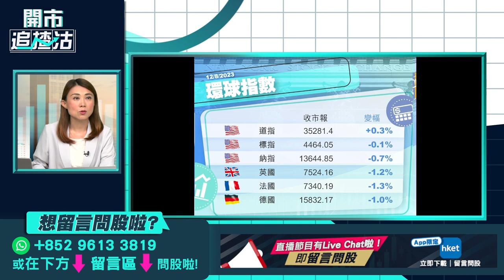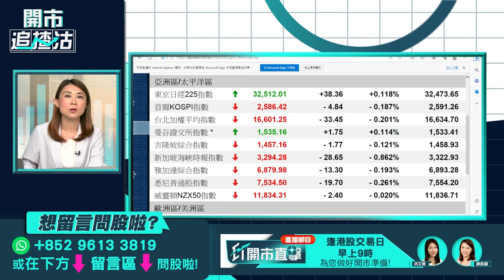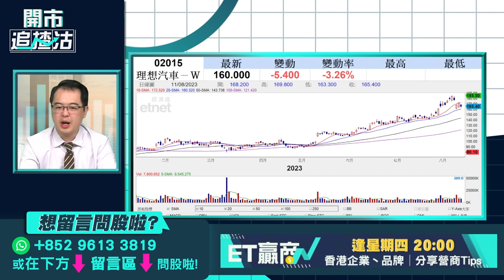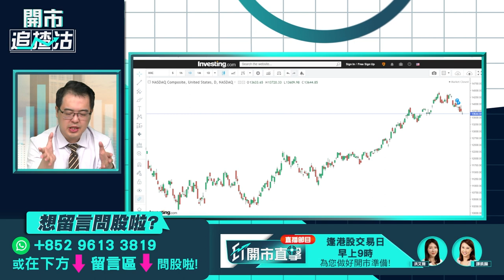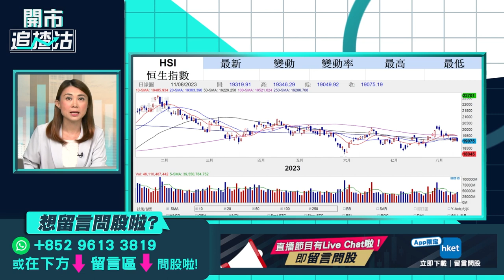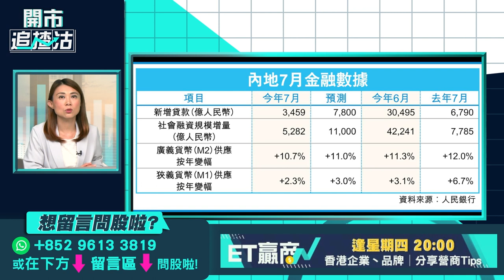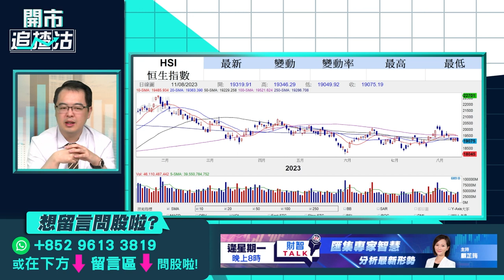【開市追揸沽】碧桂園債停牌內房未爆完？騰訊業績前瞻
碧桂園 （02007）在剛過去的周末發布通告，11隻境內債券周一起停牌，包括深交所的6隻2021年及2022年發行的人民幣債券、3隻在上交所發行的人民幣債券、碧桂園旗下的廣東騰越建築工程發行的一隻債券，以及一隻未公開發行的私募債，總發行規模逾160億元人民幣。消息對內房會否造成又一次重大打擊，還有那些內房股風險較大？騰訊（00700）將於周三(16日)公布截至6月底止中期業績，券商普遍料遊戲收入復甦幅度按季回落；不過廣告業務及金融科技業務在第二季都取得積極進展；市場對騰訊的業績預期是否合理？ 會否出現驚喜？泰豐東方資本基金經理朱晉民（朱sir）今早9時於《開市追揸沽》為你拆解。